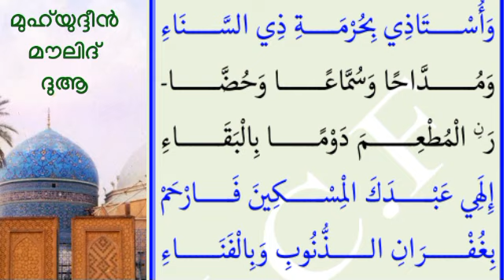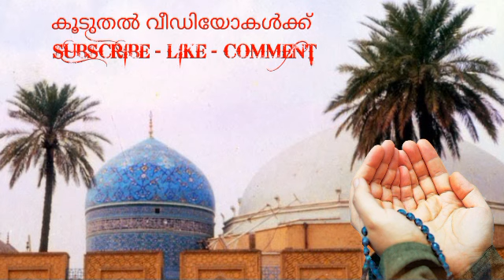മുഹ്യുദ്ദീൻ ജീലാനി മൗലിദ് വരികളോടെ | മുറാദീ യാ മുറാദീ യാ മുറാദീ -റബീഉൽ ആഖിർ muhyudheen moulid lyrics